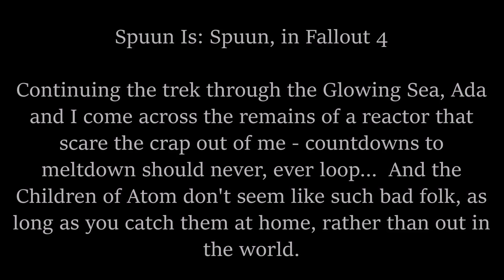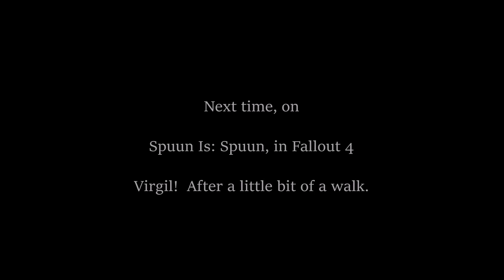#224 - Fallout 4 - Even More Glow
The Glowing Sea is a big place.  I hadn't realized how large until I began happening upon all kinds of POIs that exist well outside the map borders.  It's like the bomb the hit here blew open the boundaries and allowed the game area to spill out.  Couple of interesting locations, but nothing spectacular, that I noticed.  And I think the "Capsized Factory" may have been misnamed - it doesn't seem upside down at all...